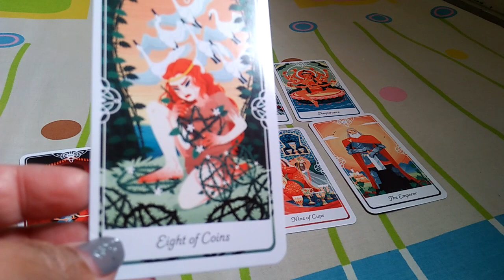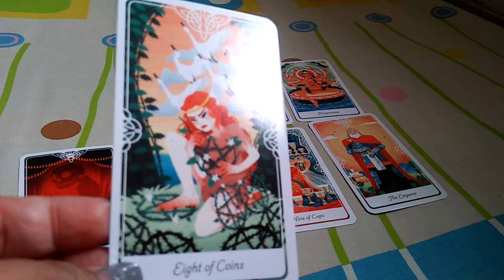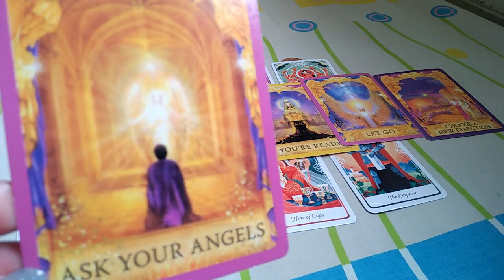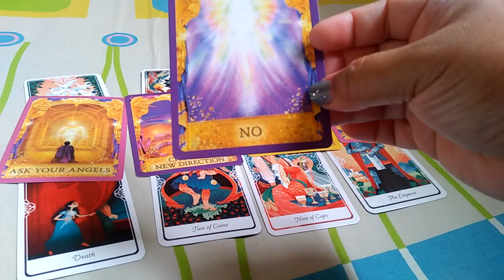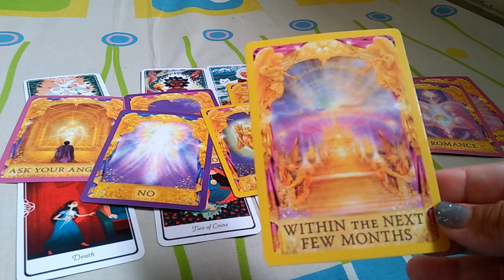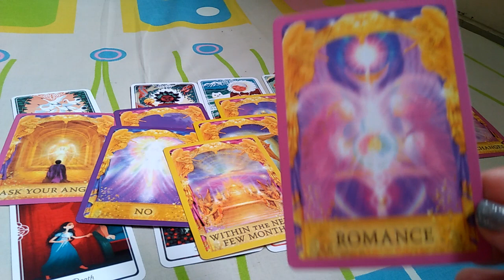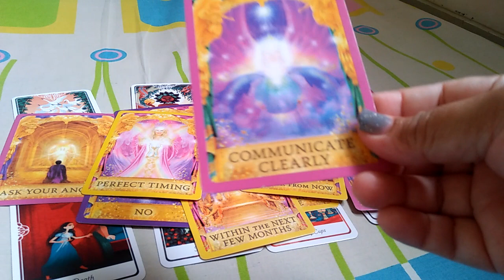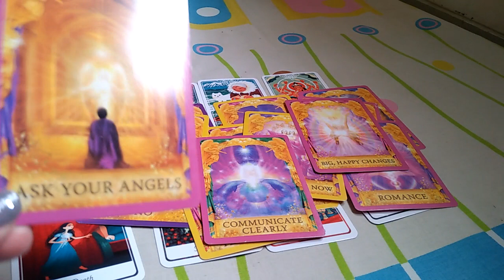Capricorn Peruntunganmu Maret 2023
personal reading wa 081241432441